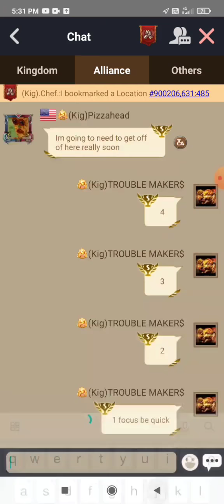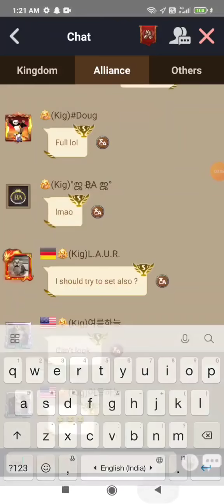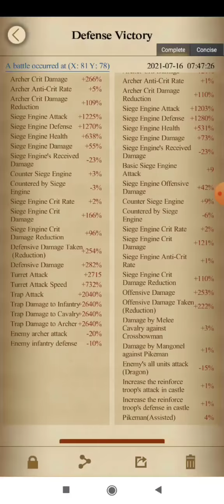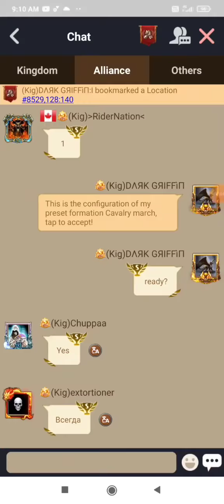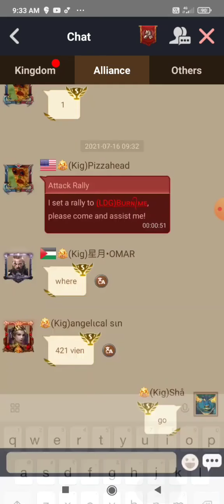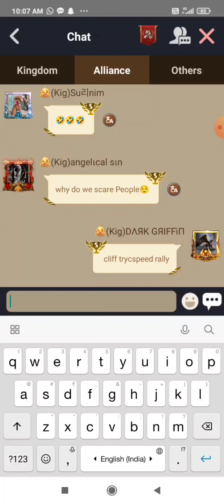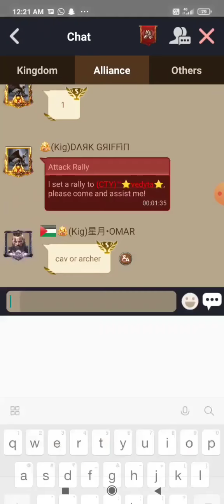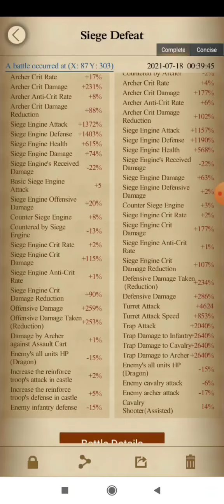clash of kings 1247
mineral vein and sea